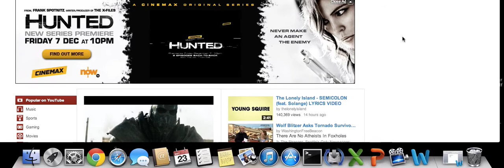Hunted - Cinemax - Featured video Masthead for Singapore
In December 2012, Cinemax launched their new TV show  Hunted and got this beautiful Masthead for the kickoff of the show.